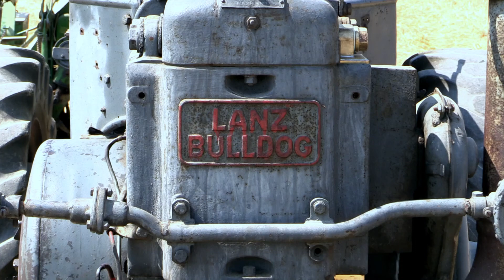Lanz Bulldog D3506 + Lanz LKB 55/5 - Weizen mähen & binden · moving & tying wheat